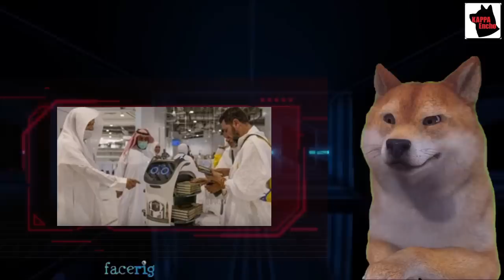日本のファミレスガストと中東アラブ圏モスクで活躍する猫型ロボが中国製でかわいいと話題に【カッパえんちょー】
安倍元首相のお別れに参加しなかった？河野太郎氏の理由【カッパえんちょー】

安倍元総理死去を祝う中国にYoutubeのBrooklynTokyoさんkyou氏が激怒、日本に警鐘鳴らす【カッパえんちょー】

安倍元首相の様子を語る菅義偉前首相に涙が止まらない…【カッパえんちょー】

安倍元首相追悼記帳所設置に抗議な共産党に三原じゅん子氏がド正論で反論【カッパえんちょー】

安倍元総理通夜での麻生太郎氏の弔辞に涙が止まらない…【カッパえんちょー】